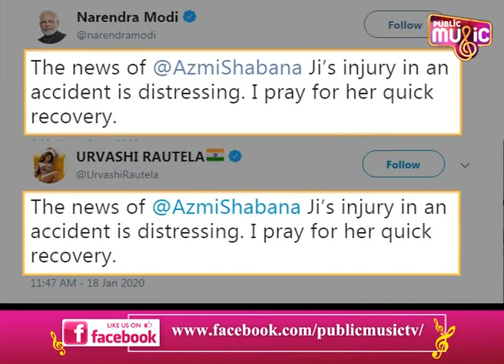Urvashi Rautela Trolled For Copying PM Narendra Modi's Tweet..!